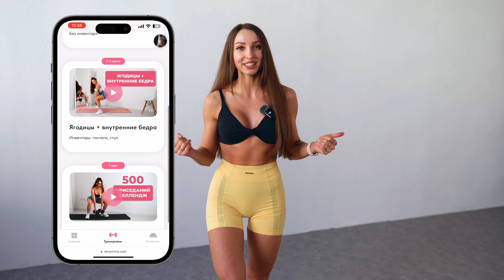15 МИН ТРЕНИРОВКА НА ВЕРХ ТЕЛА - Красивая Грудь, Руки, Спина в Домашних Условиях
Сегодня мы проведем комплексную тренировку, направленную на верхнюю часть тела: спину, руки и грудь.

Почему это так важно? Наша красота зависит от гармоничных пропорций. Например, чтобы добиться тонкой талии, необходимо, чтобы верхняя часть тела выглядела шире. Этого можно достичь, наращивая мышечную массу. Кроме того, сильная спина — это залог ее здоровья и долгих лет без боли. Эта 15-минутная тренировка на верх тела поможет вам сформировать красивую грудь, руки и спину в домашних условиях. Отличная жиросжигающая тренировка на все тело с использованием гантелей!

Привет! Я Антонина Верьёмина - профессиональный, сертифицированный фитнес-тренер. Помогу похудеть, убрать живот, сделать стройные ноги и подтянуть ягодицы. Тренируйся со мной и сделай фигуру мечты в домашних условиях!

Отказ от ответственности: Если вы только начинаете заниматься спортом или планируете начать новую фитнес-программу, обязательно проконсультируйтесь с врачом. Это видео содержит информацию о здоровье, фитнесе и питании и предназначено только для образовательных целей. Пожалуйста, обратите внимание, что эта информация не заменяет профессиональной медицинской консультации или лечения. Прежде чем приступать к любой программе упражнений или фитнеса, вы должны обязательно проконсультироваться с квалифицированным специалистом. Поступая таким образом, вы принимаете на себя все риски, связанные с участием в программе.